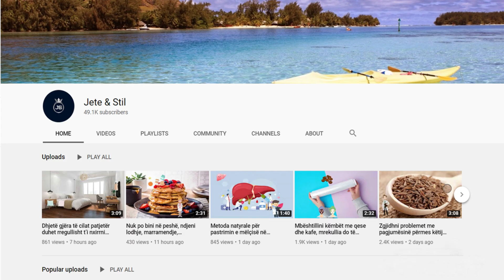Do pendoheni nëse e bëni: Ja përse nuk duhet t'i shkulni thinjat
Në fakt s’është ide e mirë t’i shkulni, por jo sepse do t’ju dalin shumë më tepër nga ç’keni. Kjo teori s’është e bazuar në shkencë dhe rrjedhimisht nuk ka asnjë lloj vërtetësie. Eshtë normale të humbasësh deri në 159 qime në ditë, por në thelb ato nuk janë të lidhura me njëra-tjetrën në asnjë lloj forme, kështu që tërheqja e një fijeje nuk shtyn të tjerë nga skalpi i kokës.

In fact, it is not a good idea to pluck them, but not because you will get much more than what you have. This theory is not based on science and therefore has no truth whatsoever. It's normal to lose up to 159 hairs a day, but they're basically not connected to each other in any way, so pulling one strand doesn't push others off the scalp.